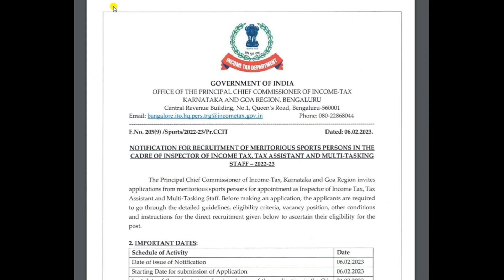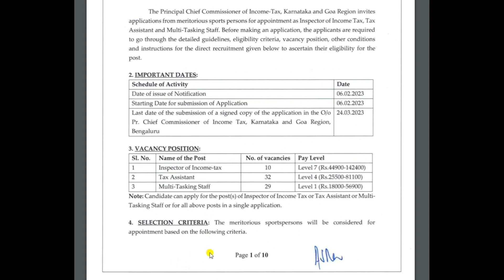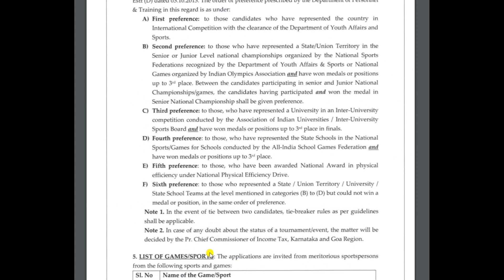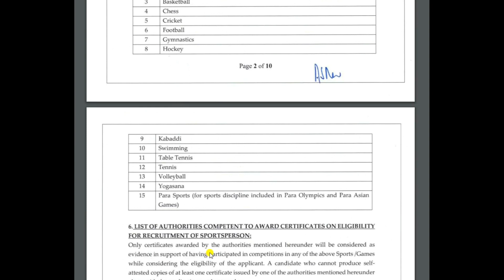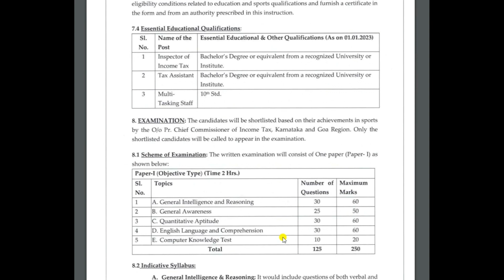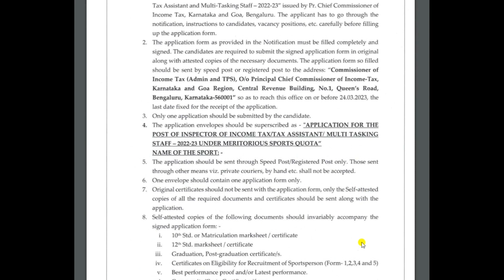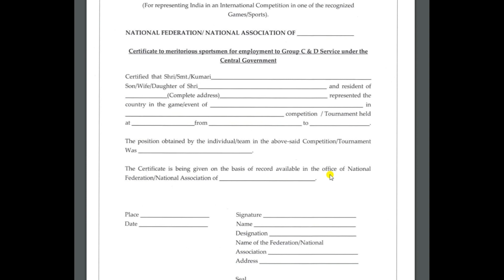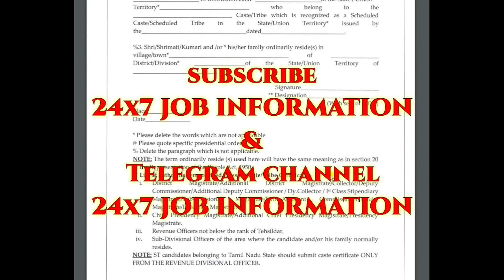Income Tax MTS Recruitment 2023// Income Tax MTS Form Fill Up 2023// Income Tax MTS Vacancy 2023.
Income Tax has inviting online application form for the recruitment of  Sport quota under tax inspector and mts other various post. Those candidates are required eligibility criteria can read the full notification and apply online for income tax new vacancy 2023.